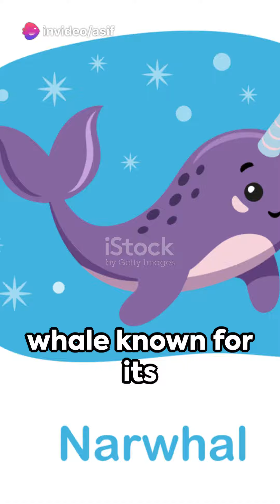What Exactly IS a Narwhal Horn? 🤔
narwhals
narwhals attacking
narwal
narwhal fish
narwhal eating
10 interesting facts about Narwhals
narwhal
10 interesting facts about narwhals
narwhal facts
narwhal whale
narwhale
facts
narwhal whale fun facts
facts about narwhals
narwhal facts for kids
narwhal whale information
narwhal facts for school project
narwhal animal fact files
narwhal fact file
narwhal facts youtube
information about narwhals
narwhal facts video
video about narwhals